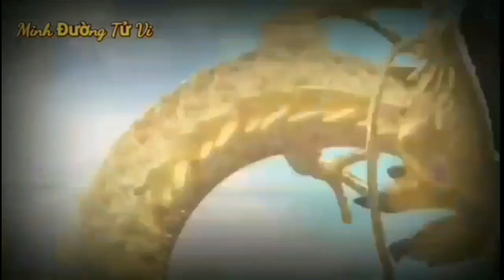☯TU VI HANG NGAY☯THỨ 4 Ngày 22/6/2022 BÁO TIN QUÁ VUI, Con Giáp PHÁT TÀI LỚN, GIÀU QUÁ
Thiên Quan xuất hiện trong tử vi hôm nay của người tuổi Thân là điềm báo về những nguy cơ thị phi đeo bám làm ảnh hưởng tới vận trình công danh sự nghiệp của bạn. Con giáp này không hay nói lời mà không suy nghĩ, cũng không thích kết bè kết phái, song số phận đẩy đưa nên vẫn gặp họa.

Bạn nên giữ vững lập trường trung lập để tránh những cuộc tranh đấu không liên quan đến bản thân. Bởi dù đứng về phía bên nào, bạn cũng sẽ bị ảnh hưởng bởi những lời đơm đặt và trở thành quân cờ cho người khác tranh đấu.

Hỏa khắc Kim, người tuổi Thân sẽ phải đau đầu vì chuyện tình cảm của mình trong ngày hôm nay. Nếu đã lập gia đình thì vợ chồng dễ bất hòa vì quan điểm không đồng nhất, nếu đã có đối tượng thì đôi bên dễ hờn giận nhau vì những cơn ghen tuông vô cớ.

CÁC BẠN THAM KHẢO thêm video sau nhé:
☯TỬ VI HÀNG NGÀY ☯ THỨ 2 Ngày 20/6/2022 Ý TRỜI con giáp GIÀU BẤT NGỜ- TRÚNG LỚN